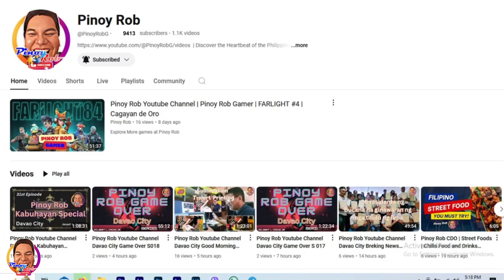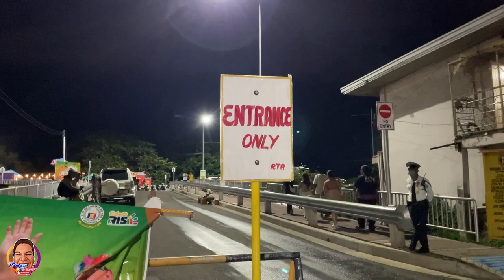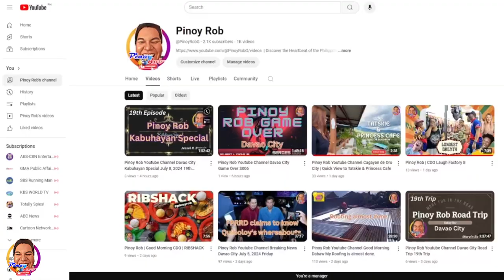Pinoy Rob | CDO Road Trip | Osmena, Corrales & Burgos Street